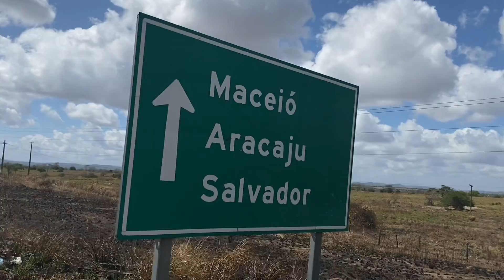😂 CORNINHO Dançando no asfalto Quente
Tava muito quente o asfalto😁🙈